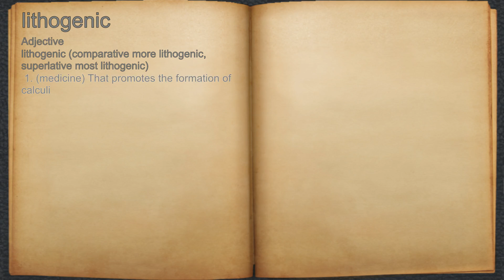What does lithogenic mean?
A spoken definition of lithogenic.

Intro Sound:
Typewriter - Tamskp